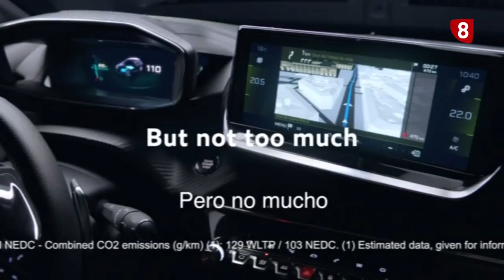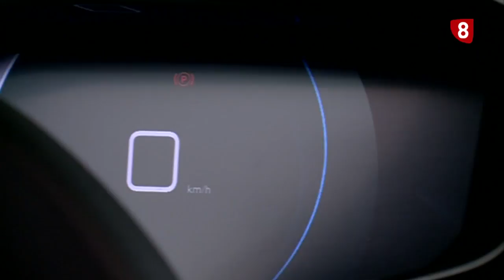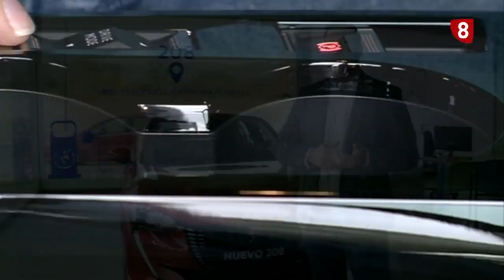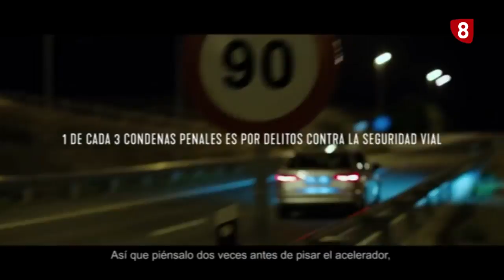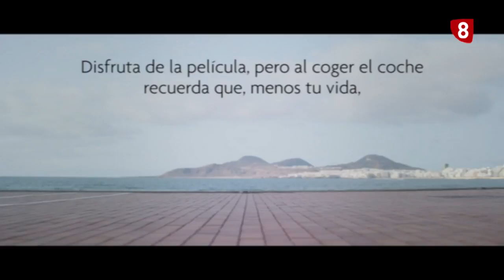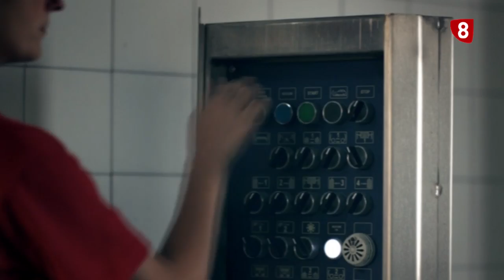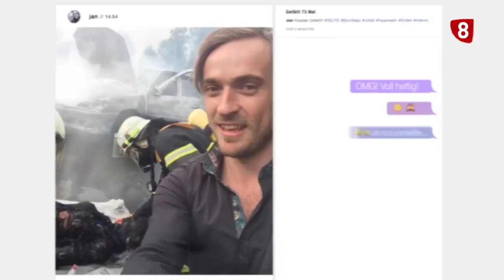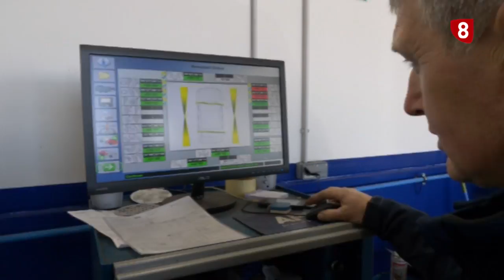Al volante. -29 de octubre de 2019.